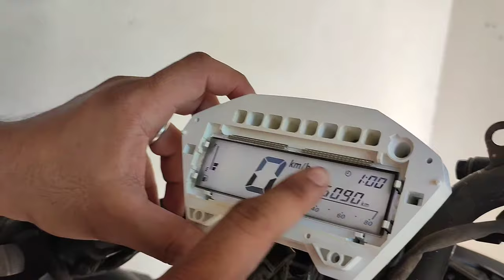HONDA CLICK V2 / LCD REPAIR / SUNBURN. POBLACION DUMALAG CAPIZ, FRANCO CAR CARE CENTER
honda click sunburn panel issue replaced polarizer film, inverted white display with diffuser.